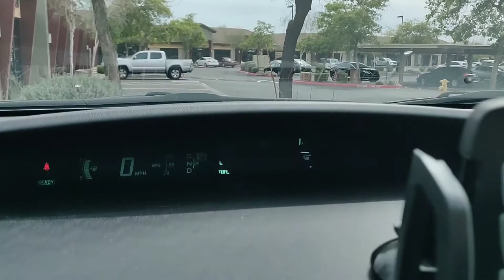Channel Update for April 2020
Topics include: Channel directions and topics coming up, thoughts on videos vs. written content, making time for videos needs to be a priority, working remotely and being nervous about job security. :)